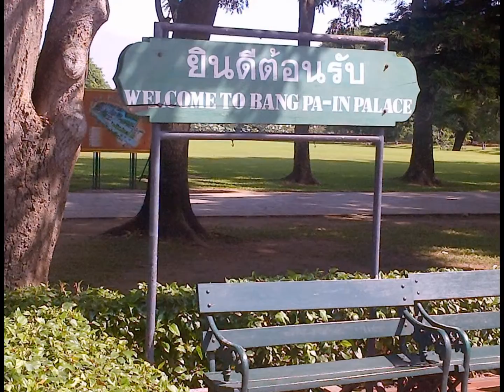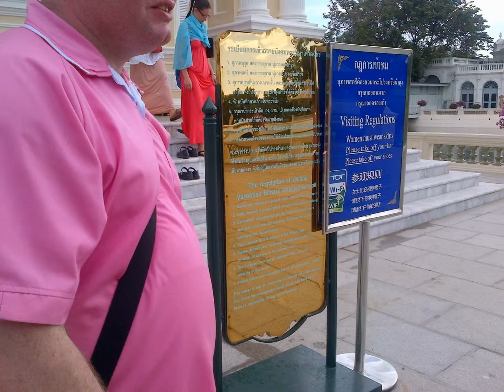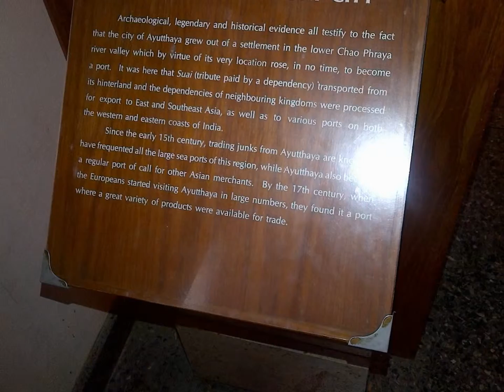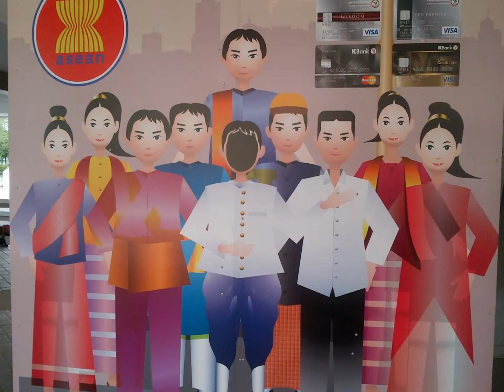Anubanchonburi Grade 5 Bang Pa In Field Trip 2013 prt. 1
This is the random pictures from the field trip in Bang Pa In, Ayuttaya Thailand.

In Part 2 you will see the pictures from the ancient ruins. etc.
It was a fun day for all.